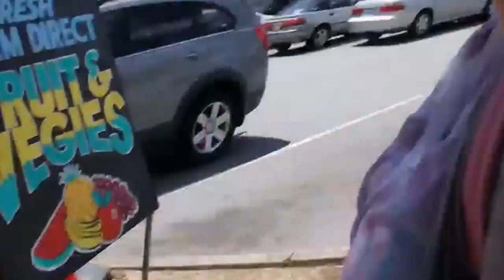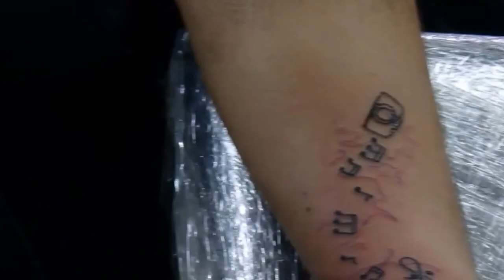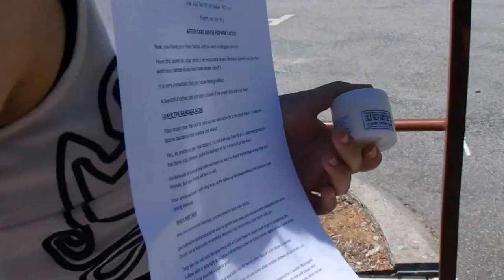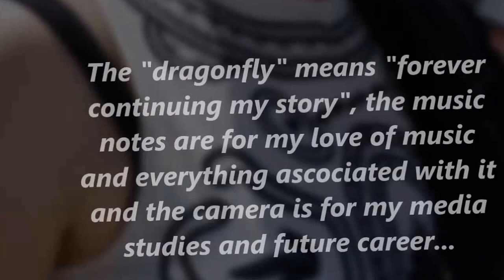My Tattoo Story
Hey, Guys! I got a tattoo! Thanks Jennefer for coming with me and doing a little filming :)

New video on Monday!